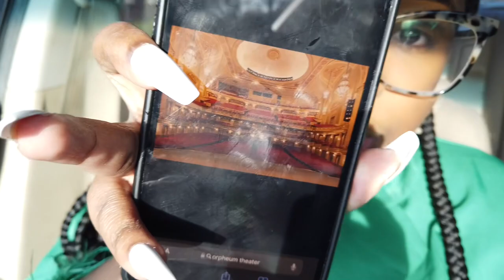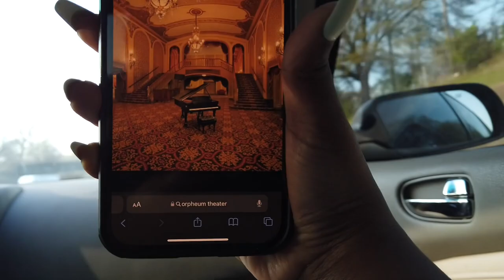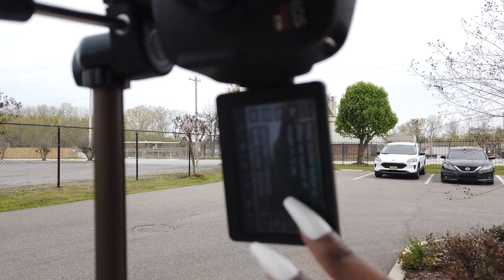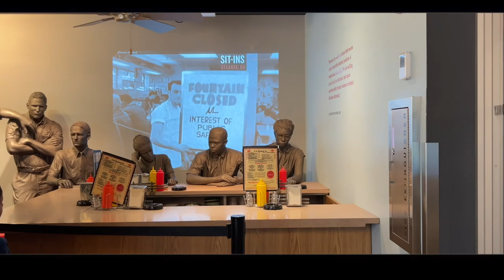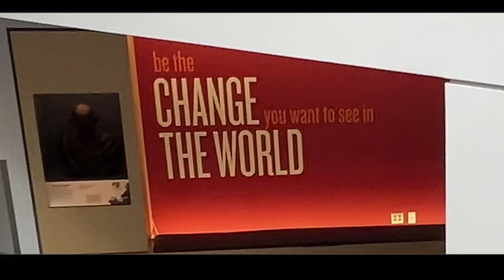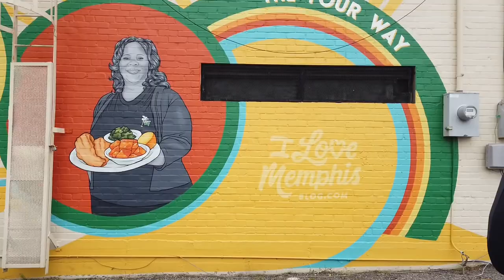24 HOURS IN TENNESSEE! BrainFood Memphis, Orpheum Theather, Civil Rights Museum & The Four Way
Today’s video is a travelvlog! This is my first time in Memphis and I wanted to bring you all along on the adventure!

Links:
My Last Trip To Tennessee:
Hotel We Stayed At:
BrainFood Memphis:
The Concert We Attended:
Martin Luther King Exhibit:
The Four Way:

FAQ:
Weight: 164 lbs
Size Reference: 12 in jeans, 8 in dress, Medium in Tops
Height: 5’3

00:00-00:24 Intro
00:25-01:37 Hotel Arrival
01:38-07:54 BrainFood Memphis
07:55-10:38 Get Ready With Me
10:39-24:57 One Hallelujah Tour
24:58-27:25 Pretty Taco Bar
27:26-32:30 How I Take Pictures Alone
32:31-35:43 Checking Out
35:44-40:20 Civil Rights Museum
40:21-48:39 The Four Way
48:40-49:18 Young Dolph Mural & Outro